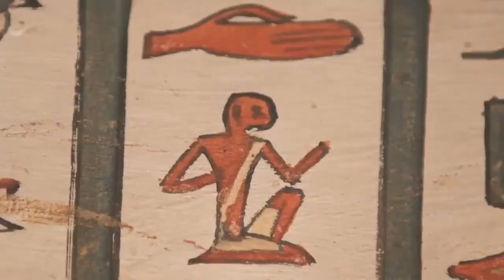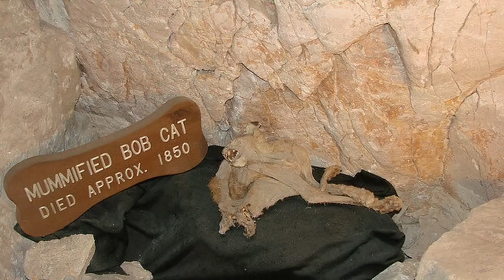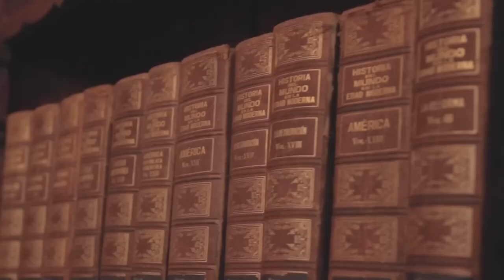Archaeologists uncover a massive underground city beneath the Grand Canyon [Mystery]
Archaeologists have made a shocking discovery beneath the Grand Canyon, uncovering a vast underground city of unknown origin and purpose. The size and complexity of the city have left experts baffled and have sparked theories of a lost civilization. Join us as we delve into the mystery of this massive underground discovery.
But before we begin, here is a quick knowledge check for history geeks - What is the age of the Grand Canyon? Share your answers in the comment section below!
The Smithsonian Institute, under the direction of Professor S. A. Jordan, is currently conducting extensive explorations of an underground citadel found in the Grand Canyon. These explorations aim to uncover every detail of this ancient site and to understand the history of the people who lived there. The team is delving nearly a mile underground, about 1480 feet below the surface, into the long main passage and finding multiple chambers with many passageways branching off like the spokes of a wheel.
Several hundred rooms have been discovered, accessible through passageways leading from the main passage. One passageway has been explored for 854 feet and another for 634 feet. The recent finds include artifacts that have never been known to be native to this country, leading scientists to believe that they originated in the orient. In addition, war weapons, copper instruments, and other tools found are sharp-edged and hard as steel, indicating that the people who inhabited this site had reached a high level of civilization.